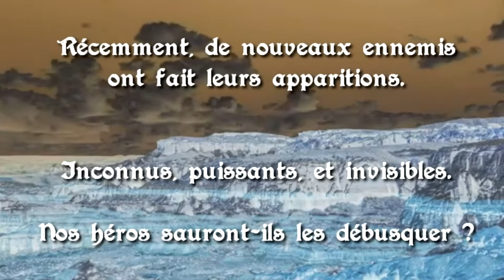[Livre-audio Nyv] Pour la libération de Transval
Salut, aujourd'hui je vous propose un épisode spécial de mon actual play sur Nyv. Il s'agit d'une courte séquence d'un discours fait par Eleanor, une paladine royale, juste avant la bataille devant Transval.

Personnages :

Narrateur : Morgan
Morgan : Morgan
Lina : Morgan
Le père de Lina : Morgan

00:00 - introduction
01:00 - l'histoire
03:45 - outro